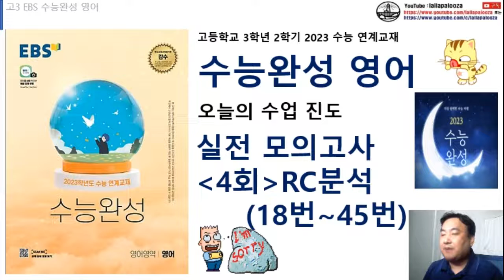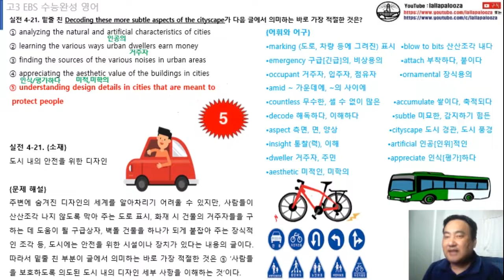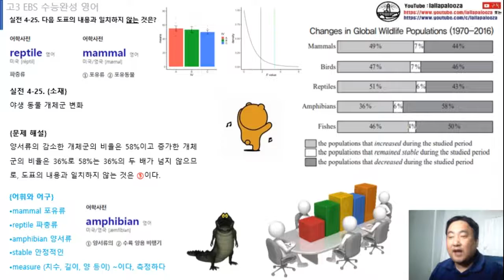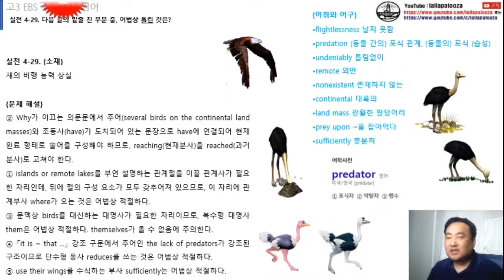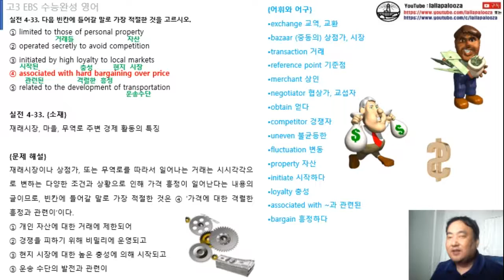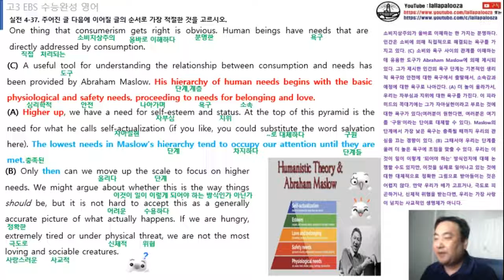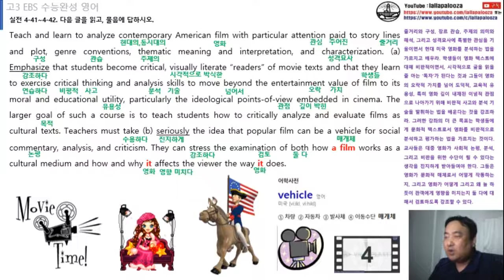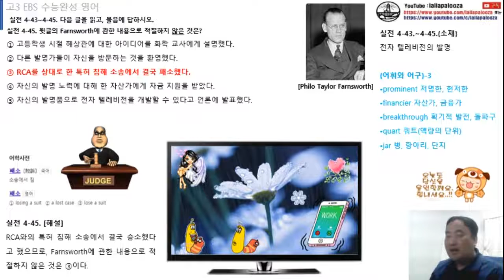수능완성 영어 실전 4회 (18번-45번)(2023수능대비) 동영상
수능완성 영어 실전 4회 (18번-45번)(2023수능대비) 동영상입니다. 구독! 좋아요! 해 주실거죠?^^